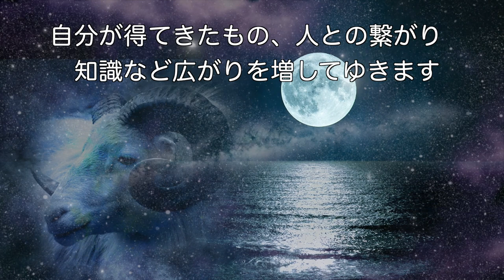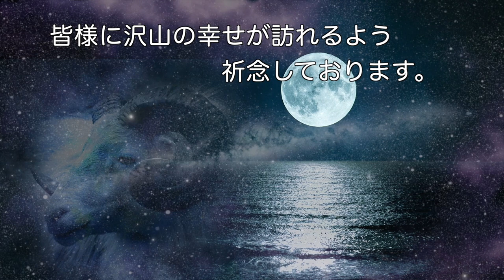※緊急配信!!見ると今年最後の大好転のチャンス。この満月の動画 絶対に見逃さないで下さい!【見ると大開運する満月の超強力なエネルギーを込めました。】願いが叶う音楽 恋愛運が上がる音楽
本日１０月２０日牡羊座での満月です。
３月２０日からの宇宙元旦の牡羊座新月からの
努力の結果がいよいよ出てきます。
ここからさらに飛躍の時です！！
強力なパワーを受け取り、あなたに良い事が沢山降り注ぐよう、あなたの願いが叶って行くよう、
エネルギーと願い、暗示が込められている動画です。
綿密に計算された、Healing the Callのオリジナル音源により
沢山の願いが叶ったとのご報告も頂いております。

公開以来、皆さんの暖かなエネルギーが、ここには蓄積されています。
願いが叶いましたら是非皆さんに共有していただき、
幸せの輪を広げていきましょう。

皆さんの日々の幸せを願っております。

※願いをコメント欄で宣言してみませんか？
（予祝の法則引き寄せるエネルギー）

あなたの願いや叶えたい、創造したい現実など何でも良いので
コメントしてください。

例えば

「〇〇が叶いました。ありがとうございました。」
などともう叶ったという過去形で書くことであなたの願いが叶いやすくなります。

潜在意識や引き寄せの法則、エネルギーのアファメーションの法則
により過去形で書くことが一番効果的です。

願いが叶ったら
是非コメントでご報告してみてください。

当方頂いた全てのコメントに目を通しております。
皆様の願望が叶うまでの速度がまたさらに加速するように
心からのヒーリングエネルギーをお送りします。

また、このチャンネルはとても愛に溢れた方々に
ご登録、ご訪問していただいております。

あなたが願いや願望をコメント欄にて宣言いただきましたら、
グッドボタンや応援のコメントを書いてくれる方が出てくかもしれません。

皆さんで祝福や応援していくことにより
エネルギーがさらに願望実現にフォーカスされ、
お互いの願いや夢が圧倒的に叶いやすくなります。

ネットの中での直接顔を合わせない方同士でも
お互いの願いや夢を称え、認め、応援し合いながら
愛の溢れたエネルギーを得ていただきたいです。

応援される側はもちろん応援する側も応援することで
お互いに波動が上昇していきます。

一人でも多くの方に、笑顔と幸せな人生を送っていただき
皆さんで応援し合うことにより、愛のエネルギーに溢れたチャンネルに

今回の動画は396Hzソルフェジオ周波数を用いたオリジナルの音楽です。

金運　開運　人間関係運　様々な幸せ、豊かさが視聴者の方々に訪れるように願い、波動を込め、このチャンネルのために作られた完全オリジナルの音楽を作成させていただいております。

あなたの人生の中で迷い、不安などある時、このチャンネルの音楽によりフッと気持ちが楽になっていただければ幸いです。

この楽曲には心身共に良い影響を与えるとされるソルフェジオ周波数を使い、作曲・演奏をしています。

これらの音楽をただ流しているだけで、ストレスや濁ってしまったエネルギーを解放し波動を調整し、高めることを意図して作曲しております。

それにより本来のあなたの潜在能力も輝きを取り戻し、豊かな人生へと導いてくれることでしょう。
日常の中で何度も聞くことで、潜在能力の活性化はスムーズになっていきます。

皆様にこれまで以上に豊かな人生が訪れることを祈っております。

効果や表現などにつきまして
それぞれのhzを利用したソルフェジオ周波数の音楽による
科学的な根拠は確立されてない部分もまだまだありますが
ポジティブな現象効果等があったとの報告が多数されています。
表現等につきましては個人的な解釈 考え等に準じております。
効果等については保証するものではありません。
幸せな人生の、そして幸せな恋愛のおまじない動画
皆様のより豊かな人生の側にあるツール
としてご利用頂けたら幸いです。

当チャンネルの音楽はHealing the Callのオリジナル音楽です。